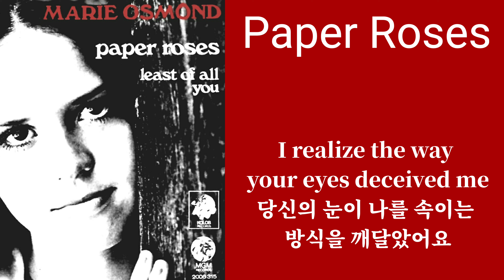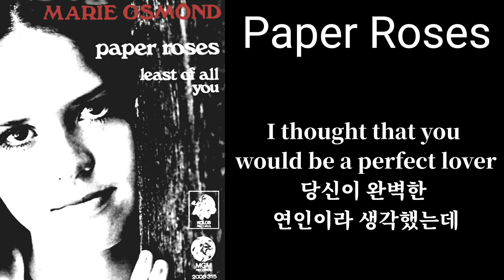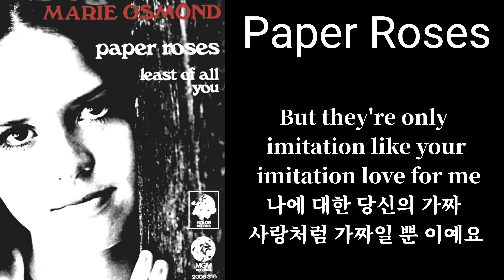Marie Osmond{마리 오스몬드}Paper Roses{종이장미}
Paper Roses는 미국 팝가수
(Marie Osmond )의 솔로곡으로서는 최고의 히트곡이다